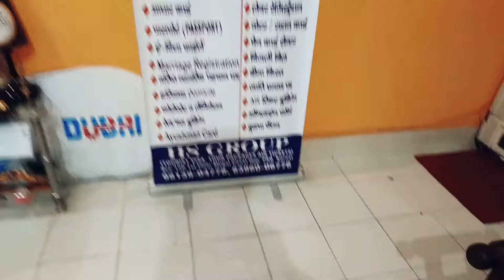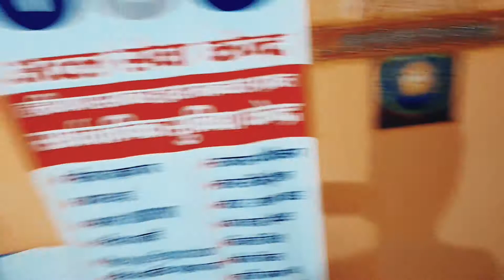Intuitive Eating And Back Workout Vlog